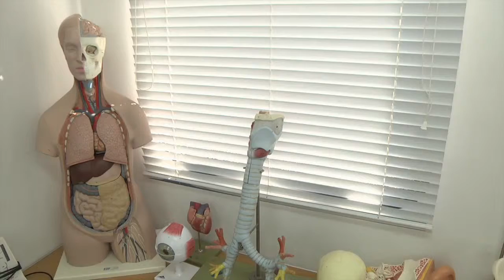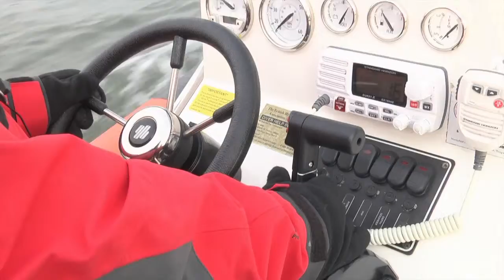Underwater Extreme: Brian's Story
I produced this short film while studying my MA in Television and Video Production.  It is about a guy called Brian who suffered from 'the bends' while on a routine dive to a shipwreck in the Irish Sea.  This situation affected him profoundly, as he was airlifted to the nearest decompression chamber.  After making a full recovery, Brian decides to revisit the site that almost claimed his life.  This is Brian's story...